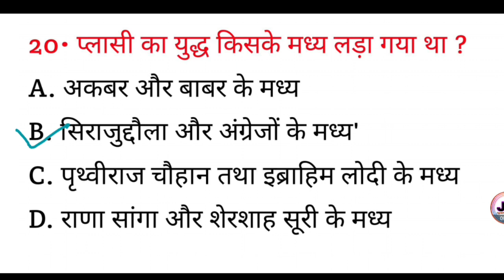प्लासी का युद्ध किसके बीच लड़ा गया था ? || palasi ka yuddh kiske bich Lada gaya tha